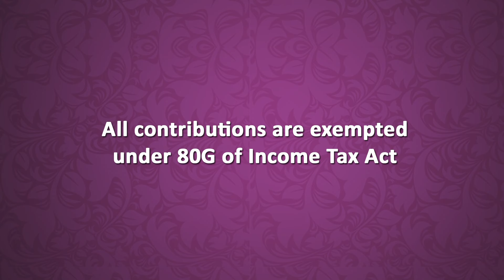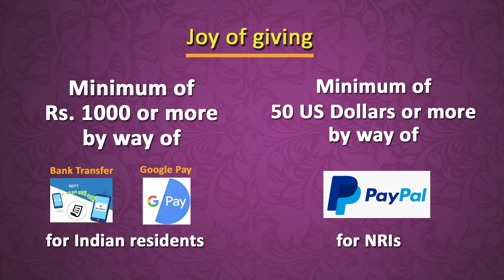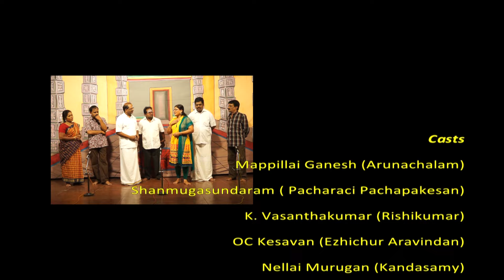Tamil Drama : Sathyasai Creations presents SABASH MAPILLAI by Ezhichur Aravindan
Tamil Drama  :
Sathyasai Creations  presents
SABASH MAPILLAI

Story & Dialogue:  Ezhichur Aravindan
Direction : Mapillai Ganesh

Casts
Mappillai Ganesh (Arunachalam)
Shanmugasundaram ( Pacharaci Pachapakesan)
K. Vasanthakumar (Rishikumar)
OC Kesavan (Ezhichur Aravindan)
Nellai Murugan (Kandasamy)
MS. Ganesh (Gnanasambandam)
Prabhudass (Sengalvarayan)
Rajashri (Yamini)
Lakshmi (Krishnaveni)

Light & Music : Kalaivanar Kicha
Scene & sets : Padma Stage Kannan
Mike : Mudhra

Video Editiing : Mudhra Bhaskar

Produced by PaalamTV
Copyright : Paalam(Regd)

Rs.1000 (India) & 50 USdollars (NRI)

Name of the account : Paalam
Type: Savings
Bank Name: Canara Bank
Branch : Nungambakkam
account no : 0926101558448